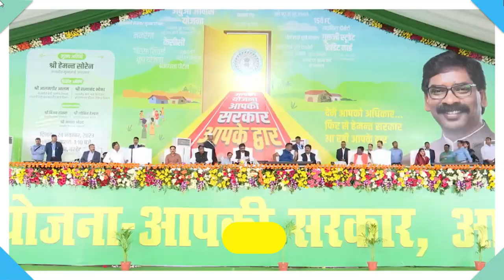तीन राज्यों में BJP की जीत से JMM की बढ़ी चुनौती। आदिवासी वोटों पर सेंधमारी का डर।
Jharkhand  में Adiwasi और मूलवासी समाज के वोट को हर राजनीतिक दल अपने पाले में करना चाहते हैं। हालांकि, परंपरागत तौर पर इसे JMM का वोट बैंक माना जाता है। इस बीच तीन राज्यों में BJP की जीत ने झामुमो के सामने मुश्किल खड़ी कर दी है। Chhatisgarh जैसे राज्य में आदिवासी वोट बैंक में सेंधमारी ने झामुमो के कान खड़े कर दिए हैं। हालांकि, सत्ताधारी पार्टी इसे अपने लिए चुनौती मानने को तैयार नहीं है। इस वीडियों में इसी की पड़ताल की गई है।

In Jharkhand, every political party wants to get the votes of Adiwasi and indigenous community in their side. However, traditionally it is considered the vote bank of JMM. Meanwhile, BJP's victory in three states has created problems for JMM. The burglary in the tribal vote bank in a state like Chhattisgarh has alarmed JMM. However, the ruling party is not ready to accept this as a challenge. This is what has been investigated in this video.

chhatisgarh election result
chhatisgarh election results
chhatisgarh voting
election result
election result live today
mizoram election result
election counting result live today
live voting result up election 2023
cm hemant soren live today
hemant soren news
bjp
bjp telangana
jharkhand news
ranchi news

News monitor Social Links.